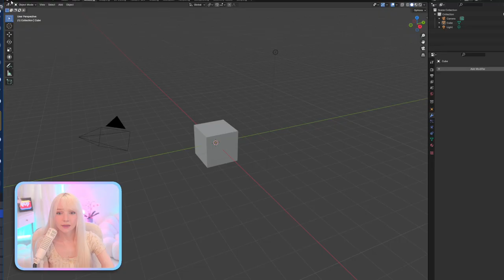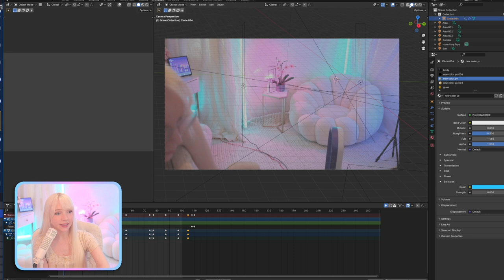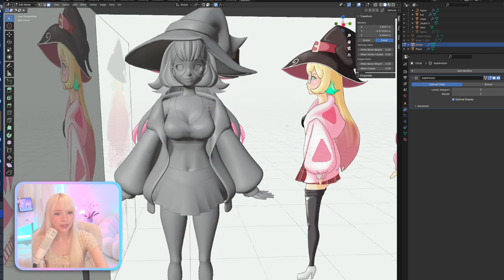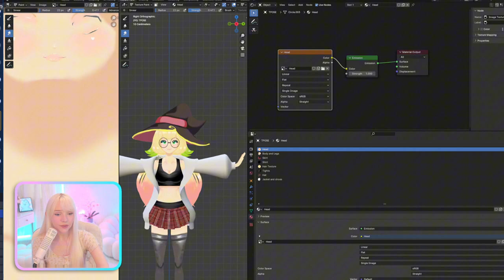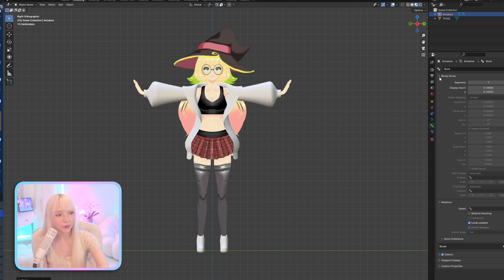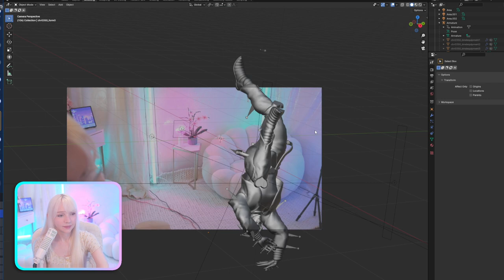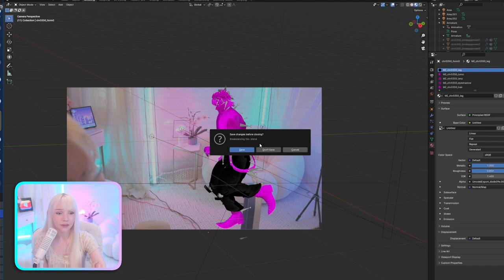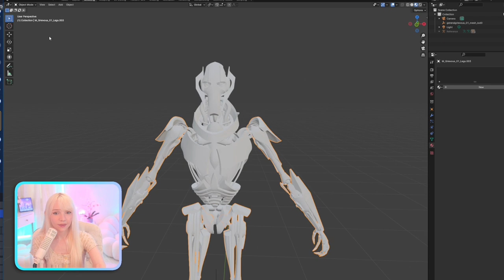Why I Love Blender